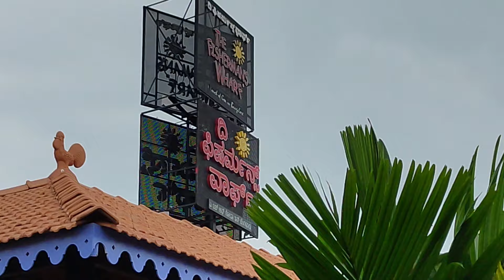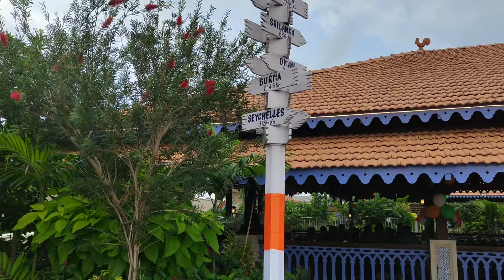ഒരു ചെറിയ വലിയ ചെമ്മീൻ... | Goa in Bangalore | ദി ഫിഷെര്മന്സ് വാർഫ് | The Fisherman's Wharf, Jakkur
The Fisherman's Wharf, Jakkur, Bangalore
ദി ഫിഷെര്മന്സ് വാർഫ്

Food Exploration during Indian Independence Day